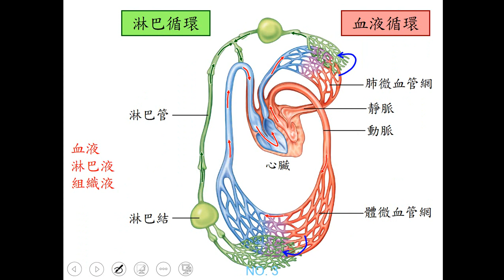11002選修生物三ch2 1 01循環系動簡介(二溫)